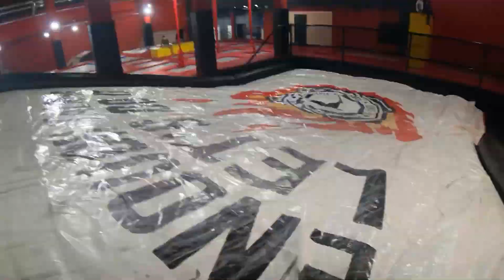VISITO el mejor skatepark indoor de España?!😱(Nuevos trucos)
Bua bua! Buenas a todos, estamos con un nuevo vídeo en el que visito probablemente el mejor skatepark indoor de España!. Sólo puedo decir la palabra increíble. Una de las mejores tardes del año, aprendiendo nuevos trucos y mejorando poco a poco.
Cómo vais a poder ver dejarse de tonterías es la única forma de hacer lo que quieres así que vamos a intentarlo!

CONÓCEME:
¡Hola a todos! Mi nombre es Paco Pacios, tengo 19 años y soy estudiante de medicina en Madrid. Mi objetivo con este canal y vídeos es ayudaros en El Progreso de acercarnos a nuestros objetivos basado en un método de tres pasos; una reflexión transformadora, dejarse de tonterías y compromiso. Debido a esto encontrareis vídeos del día a día, de técnicas para continuar motivados haciendo las cosas difíciles y sobre todo reflexiones para haceros salir del confort conmigo y dejarnos de tonterías, que la vida es muy corta.
Dos vídeos a la semana asegurados los martes y sábados a las 15:00 hora de Madrid y si me siento inspirado alguna semana, jueves también a las 15:00.

Cualquier pregunta podéis contactar conmigo por Instagram o los comentarios por supuesto.